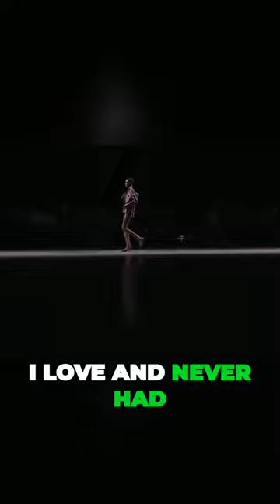The Unrequited Love Saga Yearning for Something Ive Never Had